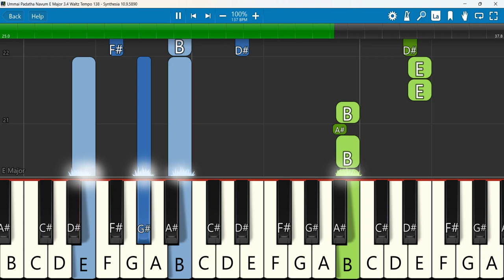Ummai Padatha Navum Keyboard Notes E Major 3/4 Waltz Tempo 138 | உம்மை பாடாத நாவும் | Freddy Joseph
உம்மை பாடாத நாவும் - Ummai Padatha Navum | Tamil Christian Latest Songs | Tamil Christian Songs
 Keyboard Notes